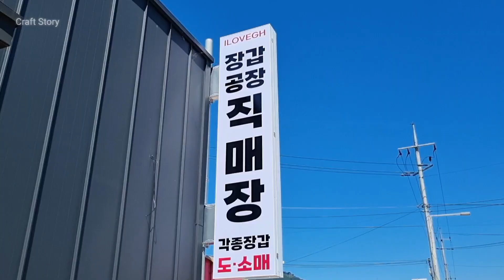How Coated Work Gloves are Made. Amazing Glove Manufacturing Process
Process of making coated work gloves. Glove mass production factory producing 600,000 gloves per month. Korean glove manufacturing factory.

장갑이네